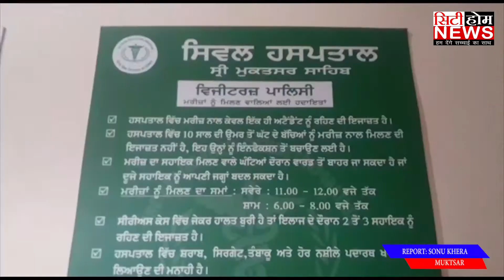जिमींदार परिवार ने खेत मजदूरों की मारपीट करने के साथ वीडियो बना रही महिला के फ़ाड़े कपड़े